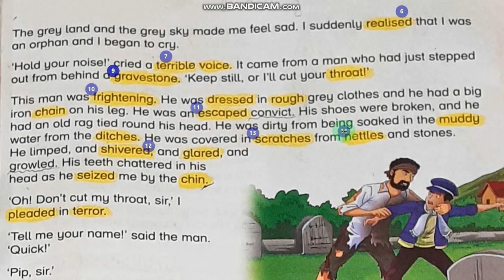4TPS English Unit 2 Part 2